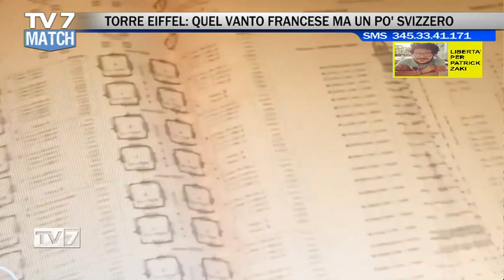TV7 MATCH PUNTATA DEL 12/5/23 (4 di 5) - TORRE EIFFEL: LA GRANDEUR FRANCESE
TV7 MATCH PUNTATA DEL 12/5/23

TORRE EIFFEL: LA GRANDEUR FRANCESE
- prof. PATRIZIO ZANELLA - doc. di Storia - gironalista
- prof. LEONARDO RAITO - doc. Storia contemporanea - Università di Padova